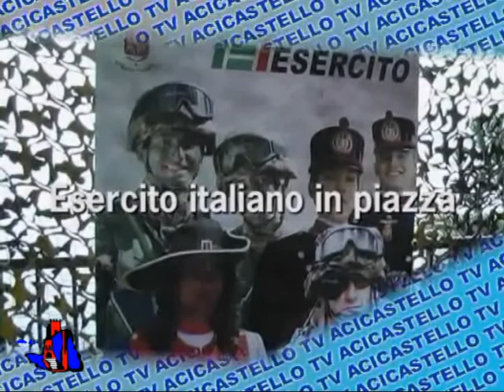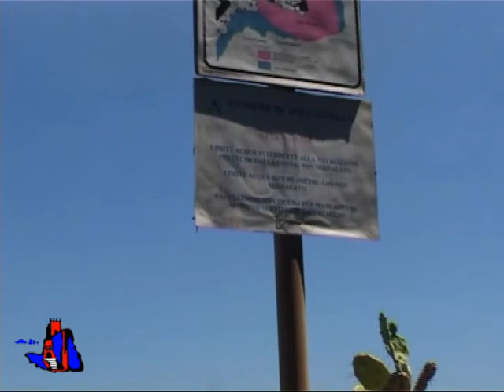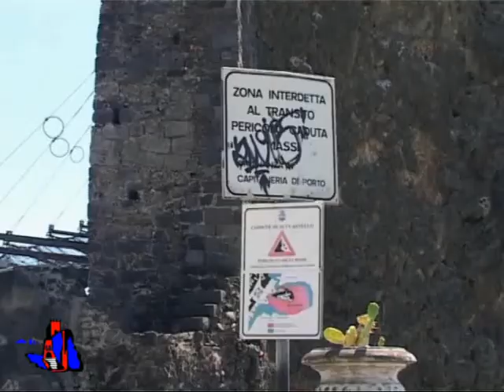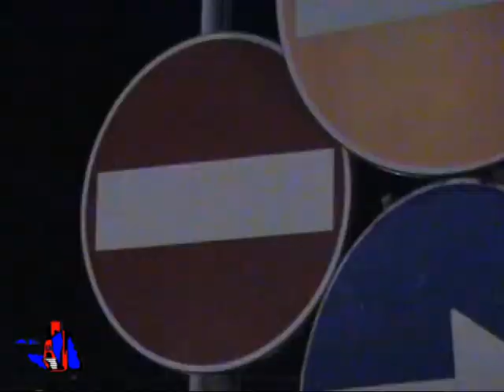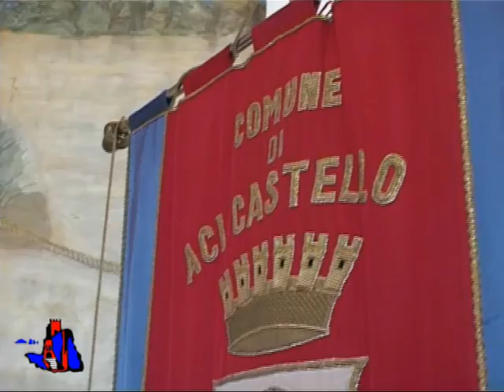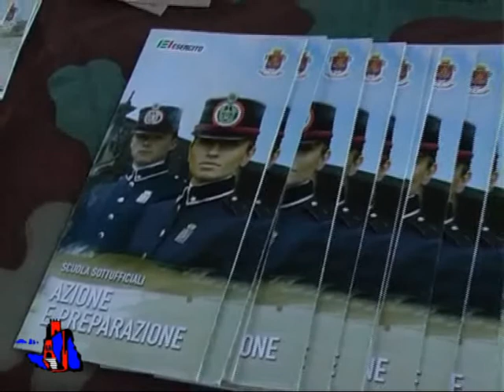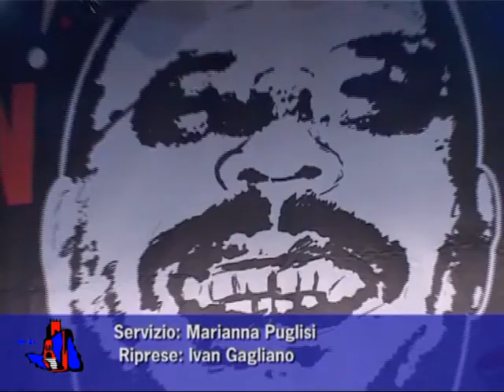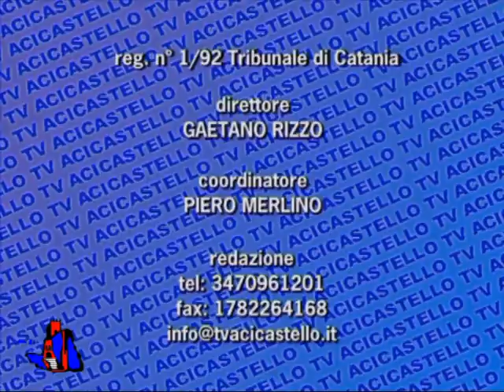TV Acicastello - Telegiornale 28 07 2014